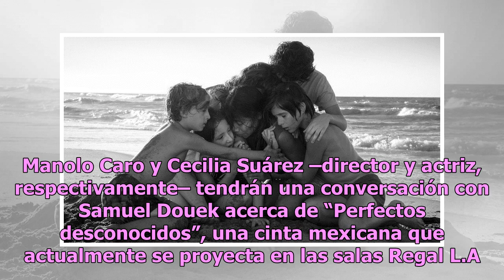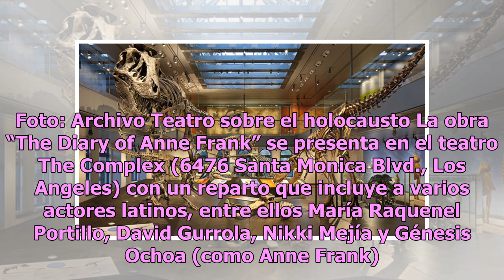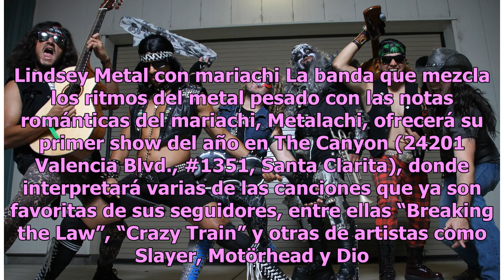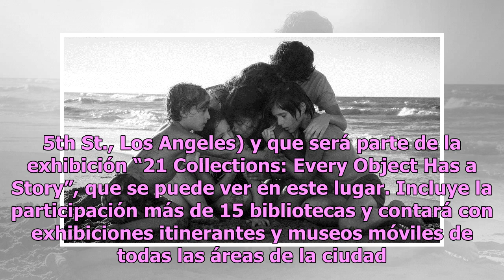Agenda de Los Angeles: los eventos que no te puedes perder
Buen cine, shows de autos monstruosos y exposiciones de fósiles, todas están en el plan de este fin de semana Foto: Monster Jam Foto: Cortesía La cinta “Roma”, que ya conquistó premios en los Globos de Oro y que fue dirigida por Alfonso Cuarón, tendrá dos proyecciones especiales en el teatro Egyptia...